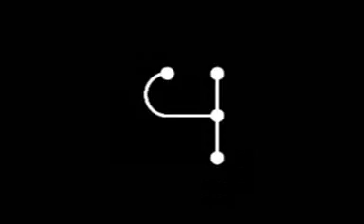Profissão: tatuador - Programa NA TV 17/05/08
E aí? Tá afim de seguir uma profissão maneira, mas ainda não sabe o que fazer? Então confira o dia-a-dia e as curiosidades daquele que trabalha fazendo os mais diversos tipos de desenhos na pele das pessoas: o tatuador.